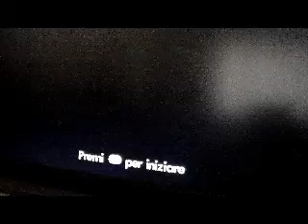L'Era Giaciale 3 L'Alba dei Dinosauri Il Videogioco (Xbox360) La Sfida di Diego ENG ITA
L'Era Giaciale 3 L'Alba dei Dinosauri Il Videogioco (Xbox360).
La Sfida di Diego.

Diego e il Cervo vanno a correre per vincere non da mangiare ma per vincere la Gara.

La Buona Visione! : )